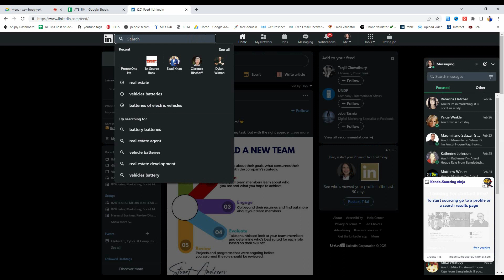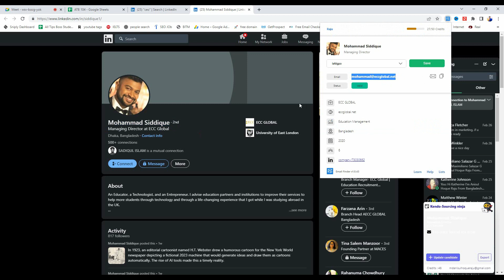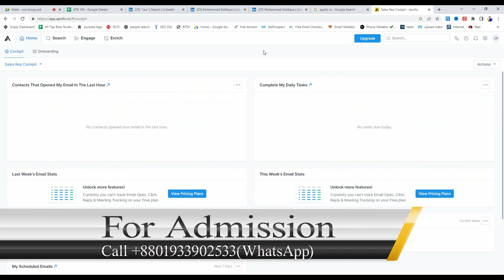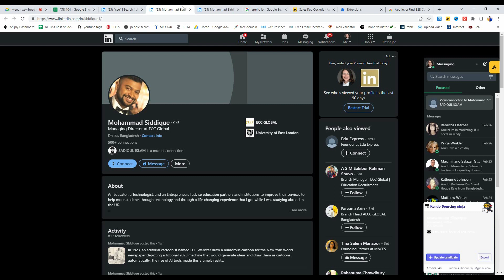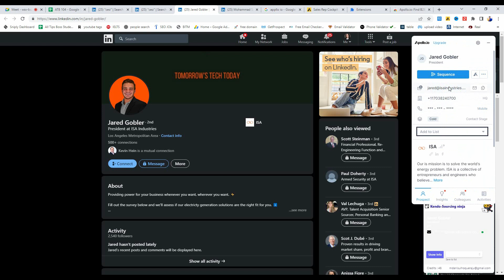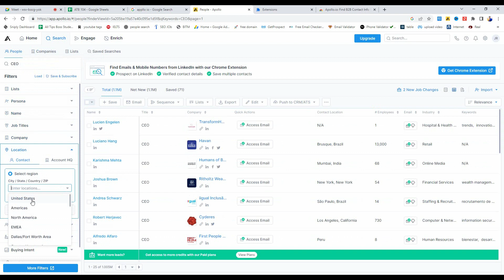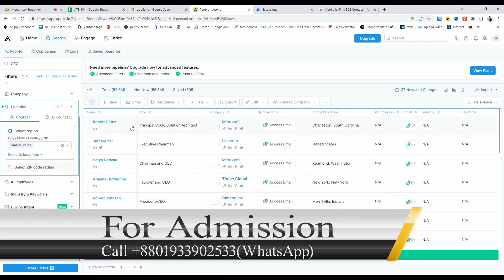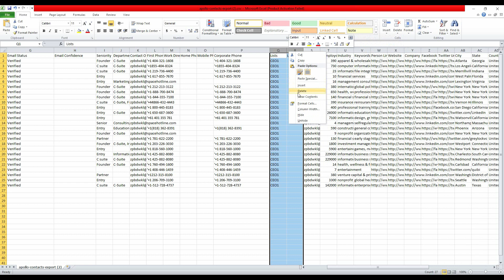টেকনিক শিখুন ই*নকাম নিশ্চিত । Apollo.io lead generation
আমাদের কোর্স এ যেভাবে জয়েন হবেন । All Tips Boss Course Update

আমরা লিড জেনারেশন, ডাটা এন্ট্রি, এবং ভার্চুয়াল এসিসটেন্ট এর উপড়ে কোর্স শুরু করেছি । যাতে থাকছে ৪৫ টি উচ্চমানের লাইভ ক্লাস। ৩০ দিনে কোর্স সম্পন্ন হবে এবং ১৫ দিনে মার্কেটপ্লেসে কাজ পাবার শিক্ষা দেওয়া হবে । এবং সাথে থাকবে লাইভ টাইম সাপর্ট । আপনি সফল না হওয়া পর্যন্ত All Tips Boss আপনার পাশে থাকবে ।
ক্লাস মূলত সপ্তাহে ৩ দিন হবে।

কাজ পাবার কি নিশ্চয়তা দিচ্ছি আমরাঃ আপনি যদি সঠিক নিয়মে আমাদের কথা মত ১.৫ মাস চলতে পারেন তাহলে আমরা ১০০ভাগ নিশ্চয়তা দিচ্ছি ।

যোগাযোগঃ +৮৮ ০১৯৩৩৯০২৫৩৩ (সকাল ৯ টা থেকে রাত ১ টা পর্যন্ত)
😍ধন্যবাদ😍
আনিসুল হক রাজু